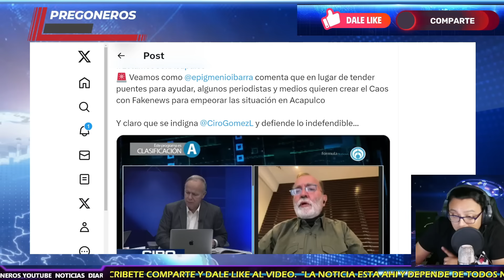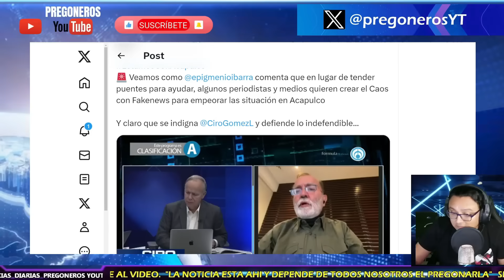SIN LLORAR ¡SE EMPVTA LOPEZ DORIGA! ¡LE CALO HONDO CRITICA Y EXHIBIDA DE EPIGMENIO IBARRA!